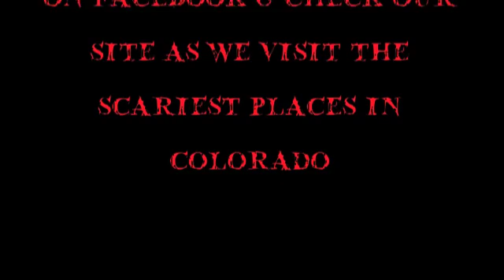DenverHauntedHouses.com 's Haunted Limo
While the DenverHauntedHouses.com team is out  visiting  the scariest places in Colorado We need to be rolling in style. We will keep you guys updated on any new additions we do to the Haunted Limo. This time around we added Blue under glow to the car for all of our night appearances.